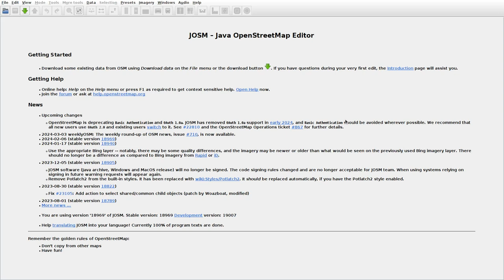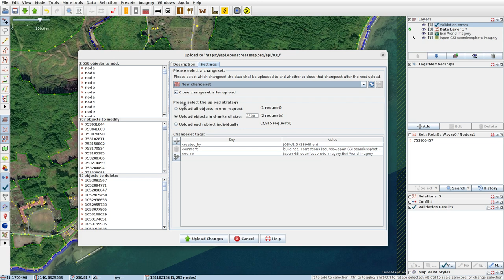JOSMrec1813 2024 03 06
Japan. Honshu. Mutsu, Kawauchimachi-Kakizaki. Tracing buildings (mainly) in JOSM for openstreetmap.